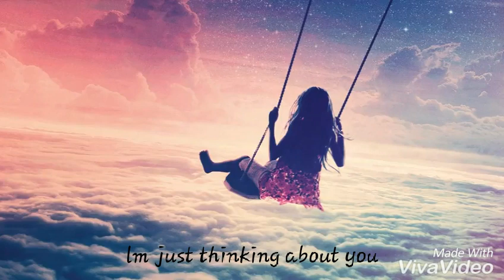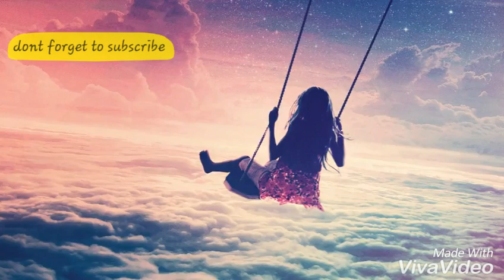B Terris & TGEEz ft Mc musicianx45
love song

This  track  was written  by  Mc musicianx45 & BTerris & TGEEz

to this work that we have brought  to you.
because  u can't  just  rise up without support  (Thank) God bless to all we wish you more many years